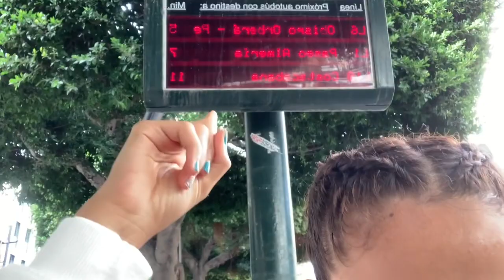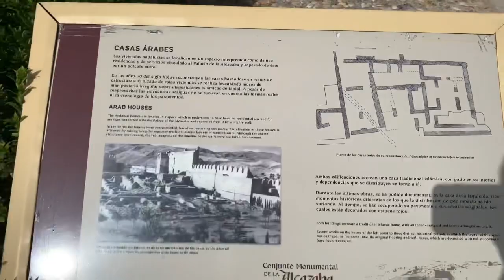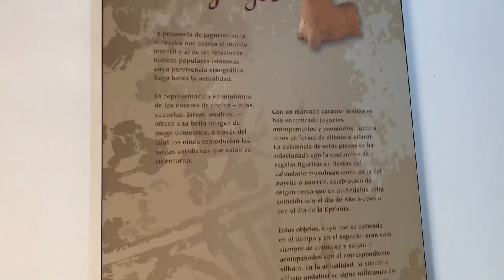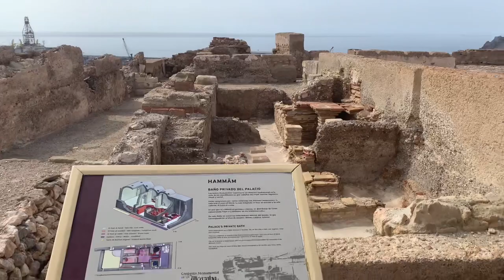VLOG: kharja l’Alcazaba m3a Rajwiita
Tan tmena i3jabkom had lvideo khaliw liya fi ta3ali9 Ach men anwa3 dyal vlogs bituni ndir likom❤️
Matensawch tab3oni fi lmawa9i3 l2ichtima3iya ❤️